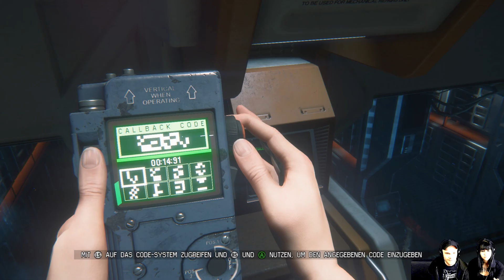Alien Isolation [049] ★ Waffenausgabe ääh Abgabe? ★ Lets Play Alien Isolation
• Genre: Action, 3D-Action
• Entwickler: The Creative Assembly
• Publisher: Sega
• Gameplay kommentiert von: Buly